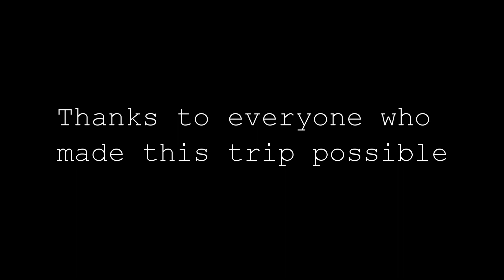Aviemore Mountain Bike Trip 2012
Peebles High School Mountain Bike Club Trip, Aviemore 2012